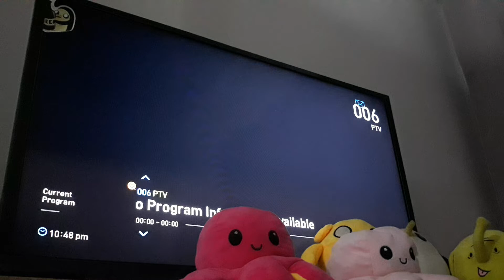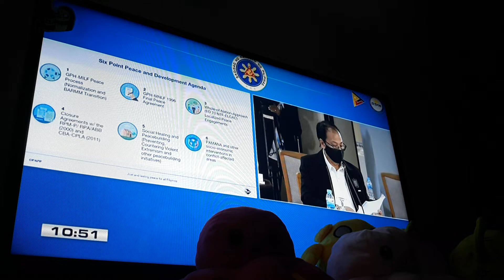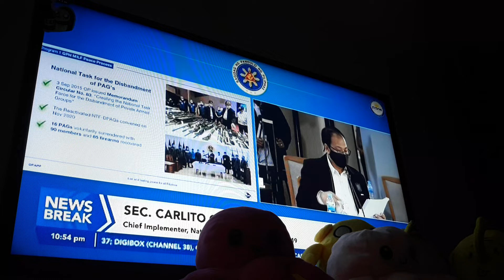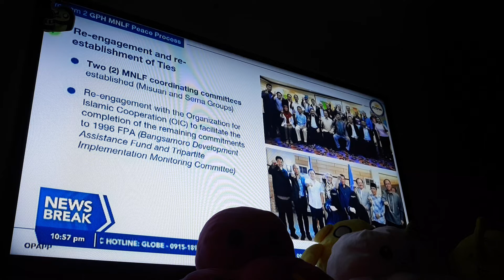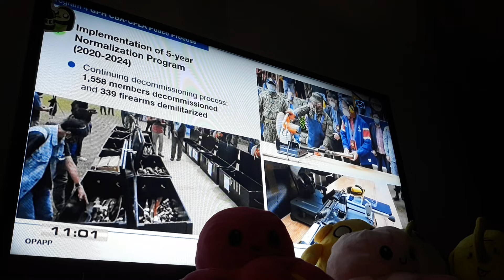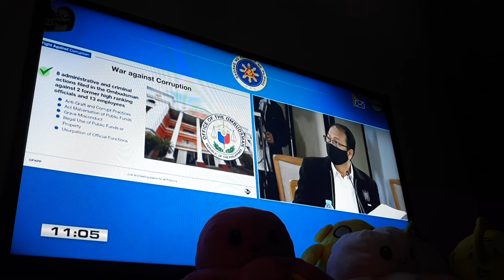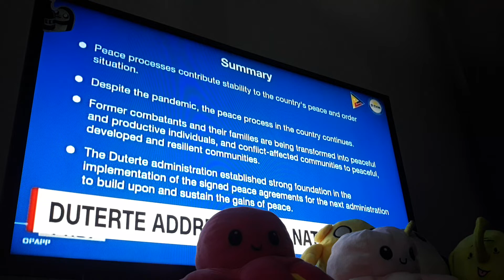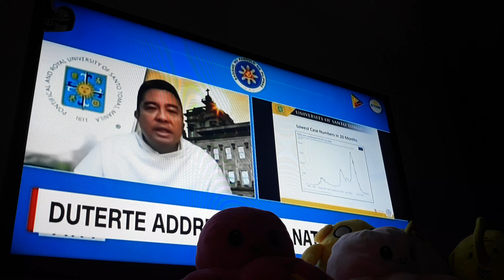WATCH: President Rodrigo Duterte's Talk To The People COVID 19 PART 1 12 06 21 DECEMBER 6 2021